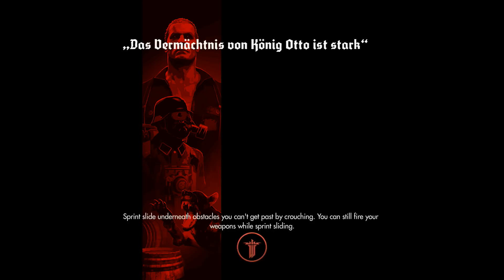Wolfenstein The Old Blood Walkthrough Part 7: Chapter 3: Wolfenstein Keep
It’s been a while since I’ve played a good ol’ fashioned World War 2 FPS and this one’s a good ‘un! So sit back, relax, throw your feet up and enjoy as we blast our way through Castle Wolfenstein!

I also recommend grabbing a cup of tea, coffee, hot chocolate, whatever your hot drink of choice is and just kick back and let me keep you company for a bit!

The Old Blood takes place in an alternate history 1946 just prior to the prologue of Wolfenstein: The New Order, with O.S.A. agents B.J. Blazkowicz (Brian Bloom) and Richard Wesley (codenamed Agent One) on a mission to infiltrate Castle Wolfenstein and obtain a top secret folder containing the location of General William "Deathshead" Strasse from the castle's commander, Nazi archeologist Helga Von Schabbs.

Wolfenstein: The Old Blood is an action-adventure first-person shooter video game developed by MachineGames and published by Bethesda Softworks. It was released on May 5, 2015 for Microsoft Windows, PlayStation 4, and Xbox One. The game is a stand-alone expansion pack in the Wolfenstein series, and a prequel to 2014's Wolfenstein: The New Order. Set in 1946, the single-player story follows war veteran William "B.J." Blazkowicz and his efforts to discover the locations of a Nazi compound.
The game is played from a first-person perspective and its levels are navigated on foot. The story is arranged in chapters, which players complete in order to progress through the story. It is also separated into two interconnected campaigns. The game features a variety of weapons, most of which can be dual wielded. A cover system is also present.
Development began in 2014, soon after the release of The New Order.

Wolfenstein: The Old Blood changes little from the basic gameplay of The New Order. As such, it is an action-adventure shooter game played from a first-person perspective. To progress through the story, players take on enemies throughout levels. The game utilizes a health system in which players' health is divided into separate sections that regenerate; if an entire section is lost, players must use a health pack to replenish the missing health.
Players use melee attacks, firearms and explosives to fight enemies, and may run, jump and occasionally swim to navigate through the locations. Melee attacks can be used to silently take down enemies without being detected. Alternatively, players can ambush enemies, which will result in an intense firefight between the two parties.
In combat, a cover system can be used as assistance against enemies. Players have the ability to lean around, over, and under cover, which can be used as a tactical advantage during shootouts and stealth levels. Players have access to a weapon inventory, which allows the player to carry as many weapons as they find. With some of these weapons, players have the ability to dual wield, giving them an advantage over enemies by dealing twice as much damage. Players can also customize weapons through the use of upgrades; for example, a rocket launcher can be attached to the side of an assault rifle, and a laser cannon can be transformed into a cutting tool. The Old Blood adds various weapons that were not featured in The New Order, such as the knife and hatchet. The game gives players a wide variety of weapon options—they can be found on the ground, retrieved from dead enemies, or removed from their stationary position and carried around. Weapon ammunition must be manually retrieved from the ground or from dead enemies.